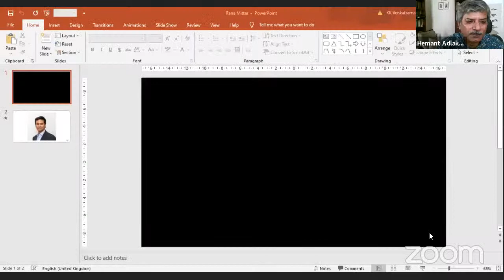Wednesday Seminar | One Hundred Years of the CPC and the Journey Ahead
Abstract

The clandestine grouping of a dozen young Chinese intellectuals this month a century ago in Shanghai has magnified into an event of world historical significance. Beaming with the spirit of “nationalism” never seen before in the preceding several decades of the struggle of the people of China against foreign imperialist domination and the corrupt, oppressive imperial rulers at home, the secret group with ten odd delegates representing fifty founding members has today evolved into the world’s largest ruling communist party with 95 million members. Scholars and observers both within mainland China and internationally, as also in the mainstream global press, have been debating the century-long journey of the CPC offering differing perspectives and varying interpretations. Marxist debates have critically looked at the CPC journey through the ideological lens, and in the process highlighted several crucial and pertinent issues, including the pertinence of Marxism-Leninism as a guiding principle, the diverse range of Marxist schools of thought, and the CPC-invented “socialism with Chinese characteristics” theoretical formulation witnessed during the July 1 centenary celebrations. At the same time, in the mainstream international press, including here in India, the CPC completing a hundred years is being analyzed in terms of the growing personality cult and larger-than-life authoritarian style of Xi Jinping, the “great leader” on one hand, and the People's Republic of China’s growing ambition to become "imperial" power, on the other.

Shyam Saran is a former Foreign Secretary of India and has served as Prime Minister's Special Envoy for Nuclear Affairs and Climate Change. After leaving government service in 2010, he headed the Research and Information System for Developing Countries, a prestigious think tank focusing on economic issues (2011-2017) and was Chairman of the National Security Advisory Board under the National Security Council (2013-15). He is currently Life Trustee of India International Centre, Member of the Governing Council/Board of the Institute of Chinese Studies and Centre for Policy Research, a Trustee at the World Wildlife Fund (India), a Member of the Executive Council of the Federation of Chambers of Commerce and Industry (FICCI), and was awarded the prestigious Padma Bhushan in 2011.

Lance Gore is Senior Research Fellow at the East Asian Institute, National University of Singapore. His research interests and publications span a wide range of topics on China and East Asia, such as the Chinese Communist Party, industrial relations, elite politics, the People’s Liberation Army, Chinese environmental politics, the metallurgic and energy industries, public and private entrepreneurship in mainland China, economic bureaucracies, cadre performance assessment, local state economic behaviour. He previously taught at Bowdoin College and the Fletcher School of Law and Diplomacy of Tufts University in the United States.

Manoranjan Mohanty is a founding member of the Institute of Chinese Studies, its former Chairperson, and currently its Emeritus Fellow. A former Professor of Political Science, University of Delhi, he is a social scientist, China scholar and a peace and human rights activist with theoretical as well as empirical research interest in the study of China, India and global transformation.

Rana Mitter OBE FBA is Professor of the History and Politics of Modern China, and a Fellow of St Cross College at the University of Oxford. His books include China’s War with Japan: The Struggle for Survival, 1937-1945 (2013), which won the 2014 RUSI/Duke of Westminster’s Medal for Military Literature, and China’s Good War: How World War II is Creating a New Nationalism (2020). He won the 2020 Medlicott Medal from the Historical Association for Service to History.

Hemant Adlakha is Professor of Chinese, Jawaharlal Nehru University in New Delhi. He is also an Honorary Fellow with the Institute of Chinese Studies, Delhi. His areas of research include political discourse in the PRC and modern Chinese Literature and Culture. He is a member, International Editorial Committee, International Society for Lu Xun Studies, Seoul (ROK).

Bhim Subba (蘇斌) is an Assistant Professor at the Department of Political Science, University of Hyderabad, Telangana, India and a Visiting Research Associate at Institute of Chinese Studies, Delhi. He holds a PhD from the Department of East Asian Studies, University of Delhi, and an MA in Political Science from Jawaharlal Nehru University. He is a recipient of the Institute of Chinese Studies-Harvard Yenching Institute (ICS-HYI) China-India Doctoral Studies Fellowship; a Ford Student Fellowship; and a Confucius Institute Scholarship awarded by the PRC.